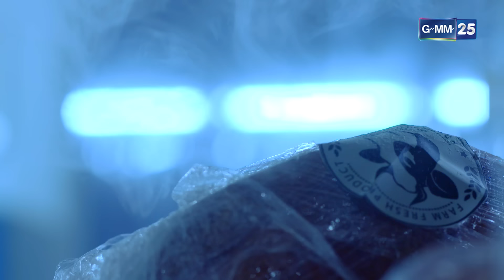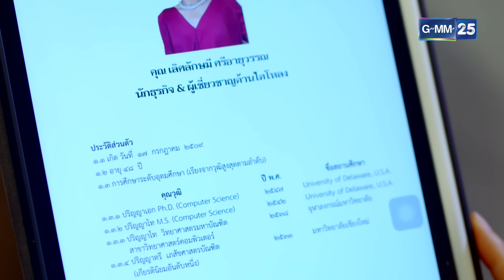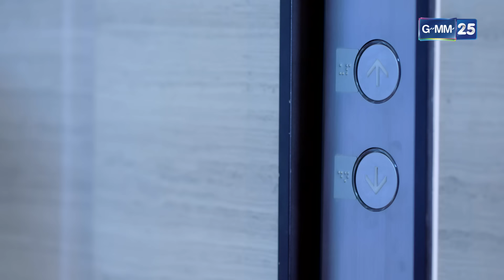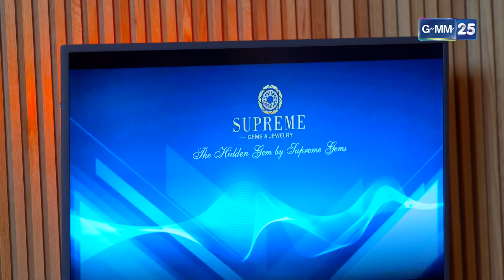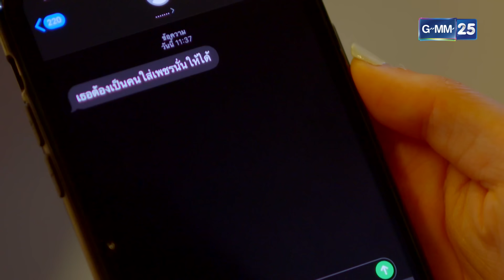เนตรมหรรณพ | EP.2 (FULL EP) | 5 พ.ค. 67 | GMM25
เตรียมพบกับคดีโจรกรรมเพชรครั้งประวัติศาสตร์.. เพชรอยู่ที่ไหน? ใครขโมย?
เมื่อเนตรมหรรณพ (เนด-มะ-หัน-นบ) เพชรต้องคำสาปถูกโจรกรรม!!

เนตรมหรรณพ ดูกันยาวๆ ทุกวันเสาร์ - อาทิตย์ เวลา 17:00 น. ทาง Youtube ช่อง GMM25 เท่านั้น